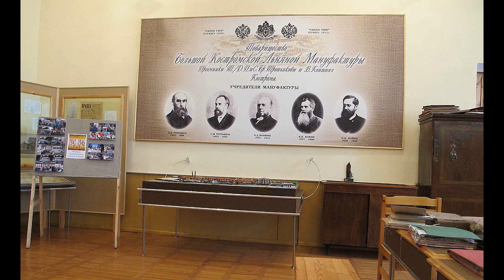The city of Kostroma is the center of the linen industry of the Soviet Union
Kostroma is an ancient Russian city with a rich, eventful history. In the Russian rites of "seeing off Spring" Kostroma is a young girl wrapped in white sheets, with an oak branch in her hands, accompanied by a round dance. There was also a ritual of the "funeral of Kostroma": a straw effigy, personifying Kostroma[3], was burned or buried, torn apart with ritual mourning and singing songs (cf. the funeral of Yarila, Maslenitsa, "Cuckoo", etc.). This rite has been preserved and is held annually in the village of Shutilovo, Pervomaisky district of the Nizhny Novgorod region.